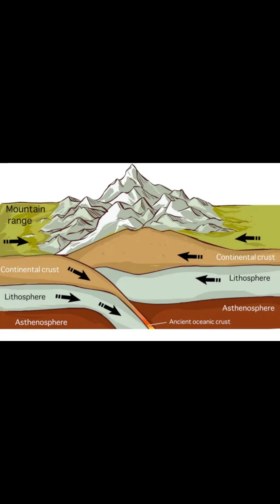Why Volcanoes Erupt — But Not Mountains 🌋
Volcanoes erupt because magma rises with massive pressure!